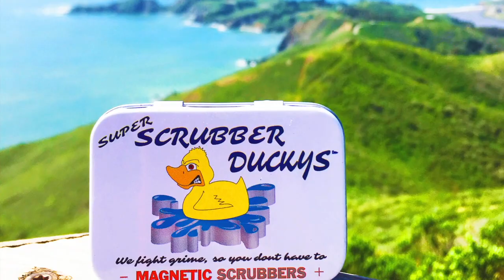Scrubber Duckys REALLY WORK!! FILTHY to SPOTLESS!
Magnetic Bong Scrubbers!!!
They're here and they rock! Three different size Scrubbers to reach and clean all your glass grime!